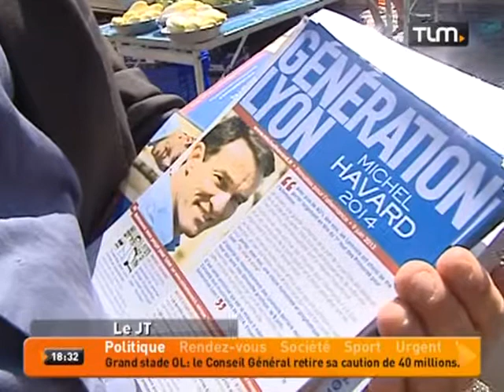Municipales: Michel Havard sans appuis au second tour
Sites webs/blogs, copiez cette vidéo avec le bouton "Intégrer" !
 Pour Michel Havard, arrivé en tête du premier tour de la primaire UMP, l'heure est à la mobilisation.